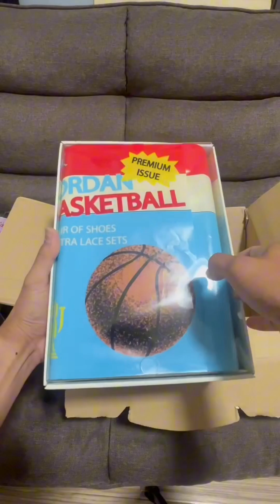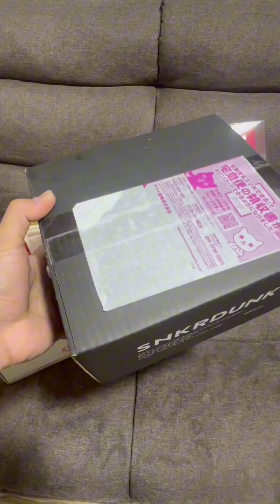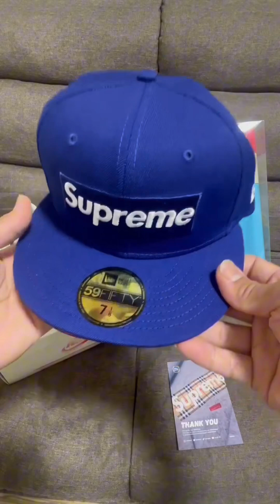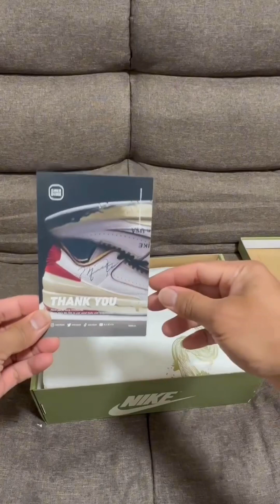Solid lahat ng dumating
FB page: Mr. Quality in Japan/ Mr. Quality 2.0